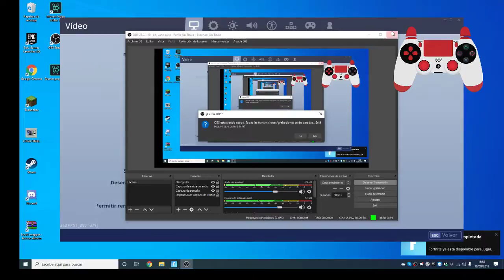Jugando Cash up